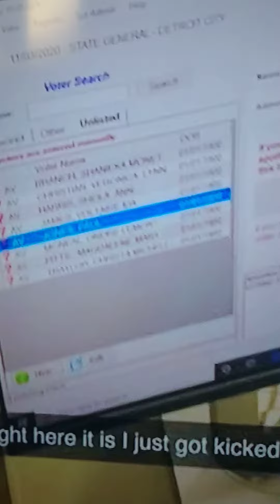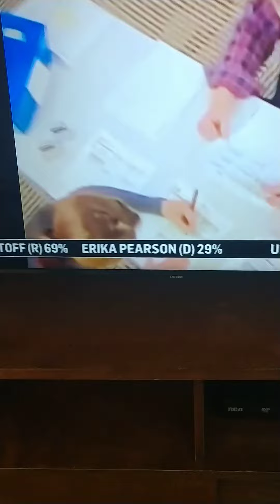Proof of election fraud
This video clearly displays the blatant acts of these volunteers to corrupt the vote counts. Watch and decide for yourself.